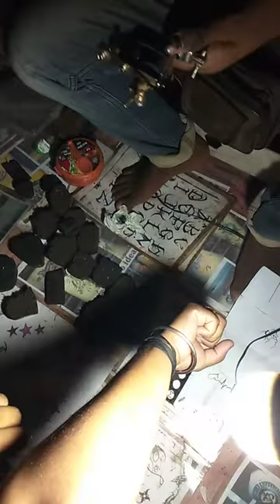monajdey ने हाथ पर टैटू बनवाने के बाद में भी एक दिन पहले tattoo टैटू #